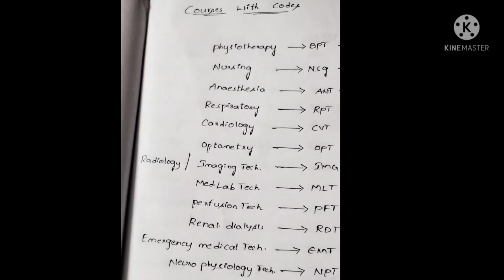Tricks to get seat in Dr. NTR University in any course